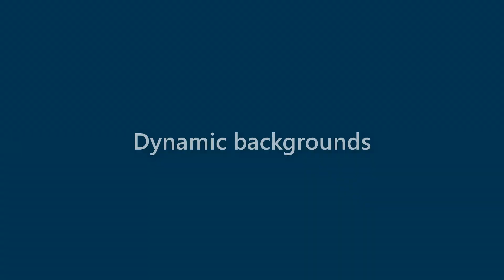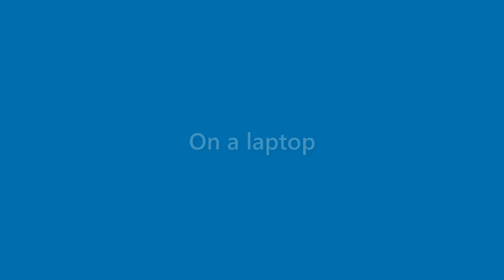Julianna Carr - appearance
Name Look - Julianna Carr - appearance. In this video we present "Julianna Carr" name look and feel in various scenarios.
This video will cover:
How does "Julianna Carr" look as a personal letterhead?
How does "Julianna Carr" look on a business card?
How does "Julianna Carr" look on a computer/laptop screen?
How does "Julianna Carr" look with different background colors?
How does "Julianna Carr" look with various fonts?